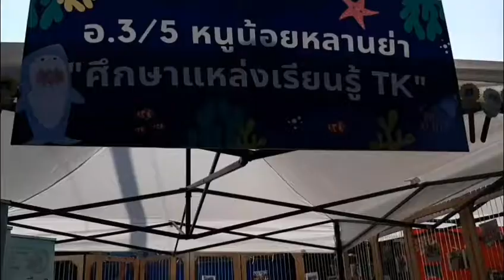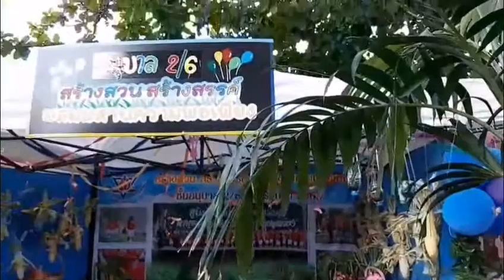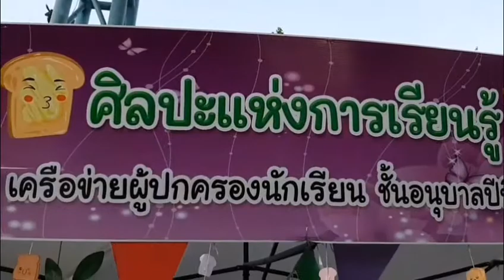มาดู.. ในนี้มีอะไรให้ดูค่ะ# งานเครือข่ายผู้ปกครองปฐมวัย